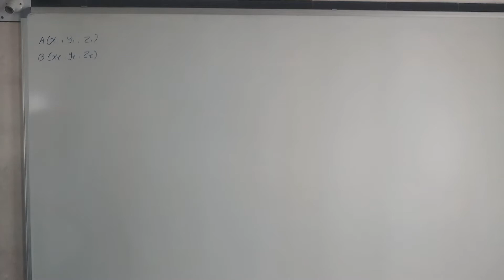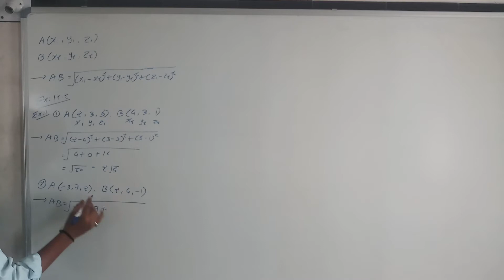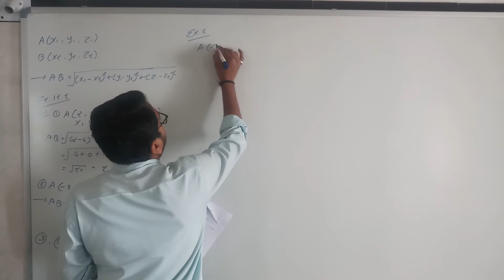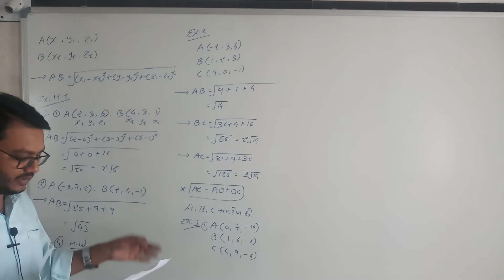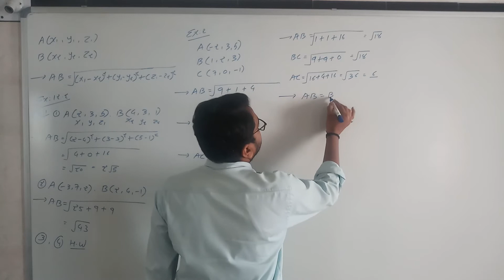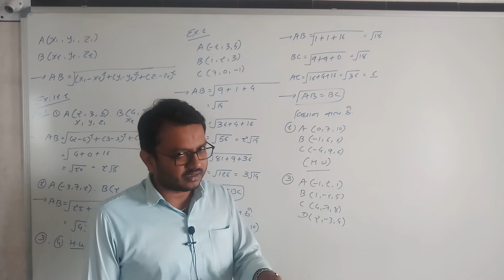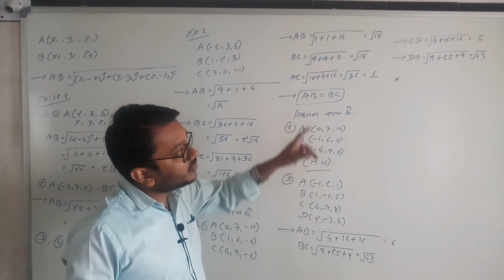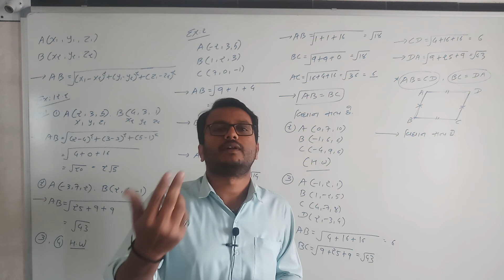11-Maths(Ch-12)Guj(Lec-2)By Kuldeep Patel